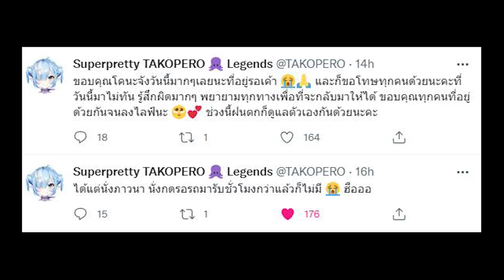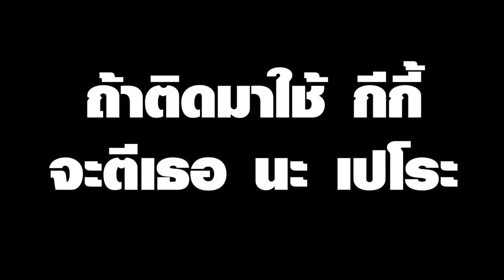[Vtuber]Hi-light สอนภาษาอังกฤษจากโคนะ คุณครูที่ดีที่สุดของ Pixela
ไม่ต้องพูดไรเยอะ ไลฟ์เต็มปั่นกว่านี้อีก ไปดูเถอะ

ตามไปตำและดูไลฟ์ย้อนหลังได้ที่นี่